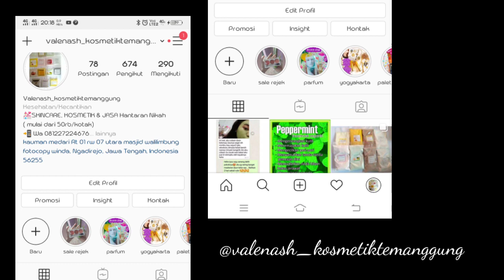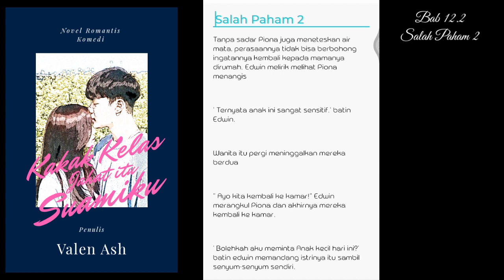Novel Kakak kelas Jahat itu Suamiku Bab 12.2 salah paham 2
Mohon maaf karena hari sabtu gagal upload
Jadi hari ini aku update 2 kali yah
Maafkan

Yukk ajak temen2 kamu buat sukai dan like videonya yah...
Makasih semunya